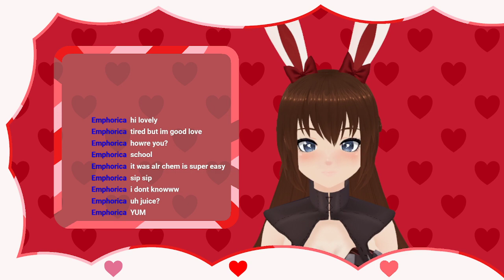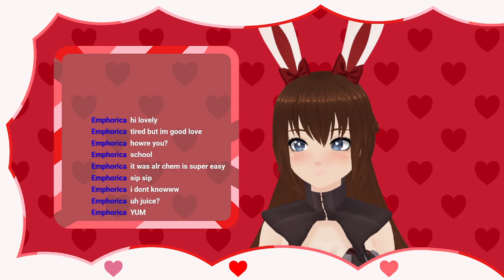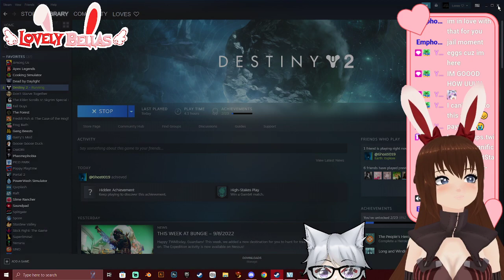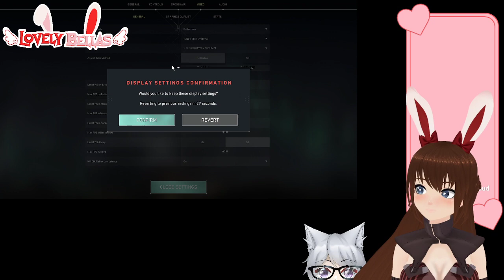My brain is so dead rn 3 (-o-) 9/09/2022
Hello, lovely! (Starts at 5:13)

╭ ⋅ ⋅ ୨♡୧ ⋅ ⋅ ╮

╰ ⋅ ⋅ ୨♡୧ ⋅ ⋅ ╯